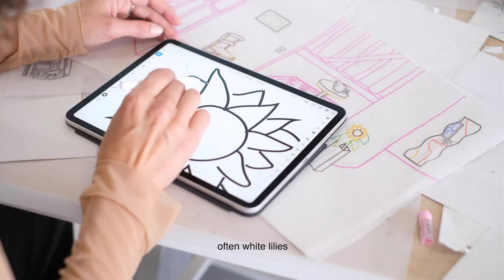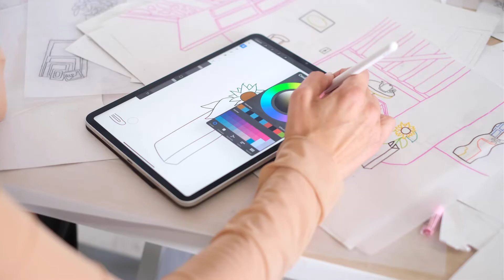ALICE GUITTARD "J'EMPORTERAIS LE FEU" AT DOUBLE V GALLERY PARIS - NOVEMBER 2022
La galerie Double V est heureuse de présenter la première exposition personnelle d'Alice Guittard à Paris : "J'emporterais le feu" 🔥

du 26 novembre 2022 au 7 janvier 2023
⚲ 37 rue Chapon, Paris 3e

Texte d'Ingrid Luquet-Gad :

« 1 appartement contient des pièces qui contiennent des meubles qui contiennent des dossiers où gît la vie ; la vie n’est pas un simple annuaire d’objets privés. Le vif saisit le mort. » Thomas Clerc.

Cela serait comme une tentative d’épuisement. Une partie de dés truquée, ou bien une quête sisyphéenne. Une tentative impossible donc, de celles qui fournissent à la fiction son meilleur combustible. La nouvelle série d’œuvres d’Alice Guittard, et leur mise en espace au sein de l’installation totale J’emporterais le feu, pourrait constituer un pendant aux romans de voyages immobiles. Alors, on pense, au sein de cette généalogie d’explorateur·rice·s « sans vapeur et sans voile », comme l’écrira Baudelaire dans Le Voyage, à Xavier de Maistre, entreprenant de faire le tour de sa chambre en 42 jours (Voyage autour de ma chambre, 1795). Ou encore, à Huysmans, enfermant son personnage dans la décadence décorative de Fontenay aux Roses (À rebours, 1884). Et puis, plus proche de nous, à Thomas Clerc couchant sur le papier trois années à arpenter son appartement (Intérieur, 2013).

En partage avec eux, Alice Guittard possède le vagabondage qui, de l’ordinaire, fait sourdre des univers. Elle aussi déniche l’ailleurs à fleur de commun, prête l’oreille aux mythologies ordinaires des objets fabriqués en série, et démultiplie les strates mémorielles tapies sous l’anesthésie de l’habitude. Seulement, l’artiste s’exprime par le visuel et le tangible, les formes et la matière : autant de stratagèmes à inventer au sein de l’espace de la galerie Double V. Si celle-ci accueillait l’an passé à Marseille son exposition échec — plaisir, ce volet coïncide, pour Alice Guittard, tout autant avec sa première proposition personnelle à Paris qu’elle marque l’envie de raconter son histoire : la personnelle, l’intime, l’intérieure et celle d’un intérieur. En 2022, elle accède, après une vie de nomadisme passée entre Nice, Marseille, Reykjavik, Istanbul, Paris et Lisbonne, à un atelier-logement à Paris. Sédentarisation peut-être, matière à topobiographie certainement.

Le titre de la proposition en découle. J’emporterais le feu est la réponse de Cocteau à la question : « Si le feu brûlait votre maison, qu’emporteriez-vous ? ». À son tour, Alice Guittard répertorie les intérieurs qu’elle a connus, habités, arpentés ; peuplés d’objets-totems ouvrant sur des portes dérobées, des perspectives faussées et des fictions fantasques. Cette concrétion d’espaces et de temporalités prend forme par un dessin en perspective aplanie, où chaque pièce, de la cuisine à la chambre, de la salle de bain au salon, symbolise un moment de sa vie. En leur sein prennent place divers éléments, réalisés dans sa technique de prédilection depuis 2018 : la marqueterie de marbre.

A la galerie Double V, cela sera, en illusion tronquée, un parcours initié par la rencontre fortuite avec une théière géante – premier plan oblige. Une théière, ou l’épure d’une théière, tant son dessin nous apparaît ordinaire : d’une rassénérante rondeur, support à la méditation et à l’élongation du temps. Sur le chemin vers les territoires de l’imaginaire, la même théière réapparaîtra, plus petite, dans la chambre. Et l’on entend déjà, bien qu’encore au seuil, résonner cette invective : « Faites l’inventaire de vos poches, de votre sac. Interrogez-vous sur la provenance, l’usage et le devenir de chacun des objets que vous en retirez. Questionnez vos petites cuillères. Qu’y a-t-il sous votre papier peint ? » (Georges Perec, L’Infra-ordinaire, 1989).

L’inventaire d’Alice Guittard comprend un jeu de clés, un cendrier, un porte-bouteilles, un miroir-vagues Ikea, une série de tableaux ou une fenêtre reflétant la perspective du salon. Ces reflets, cadres et ouvertures posent la question de la représentation des articulations paradoxales, entre réel et fiction, intérieur et extérieur, présent et temporalités gigognes. Et puis s’ajoute cet autre glissement, du dessin à la sculpture, conditionné par une technique séculaire qui décuple le flottement du souvenir par la perte de contrôle inhérente à un processus minutieux. La plaque de marbre, rappelle l’artiste, qui réalise ses œuvres dans une carrière à une heure de Lisbonne, charrie le vécu antérieur de la pierre. Certes éternelle, celle-ci demeure friable lors de sa découpe, opération périlleuse venant conditionner la saisie incertaine du souvenir.

La tentative, on le comprend, ne saurait simplement correspondre à la capture. Sans le corps singulier, le regard subjectif, et la configuration sensible du ou de la regardeur·se, la maison idéale demeurerait muette comme une tombe, aléatoire comme un plan sur la comète. J’emporterais le feu est un appel (...) »